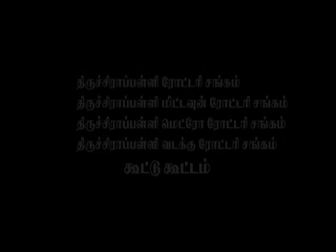திராவிட இயக்கச் சாதனைகளும் சவால்களும் - பேராசிரியர் சுப.வீரபாண்டியன்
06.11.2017 அன்று திருச்சி ரோட்டரி சங்கக் கூட்டத்தில் திராவிட இயக்கச் சாதனைகளும் சவால்களும் என்ற தலைப்பில் பேராசிரியர் சுப.வீரபாண்டியன் அவர்களின் சிறப்புரை